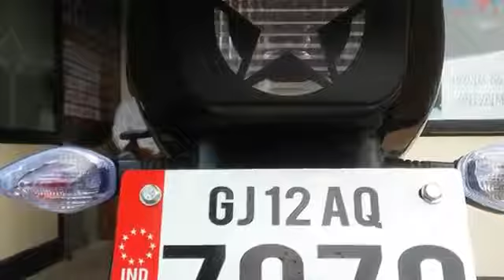Splendor bike modifyed full review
bulletlovertochan